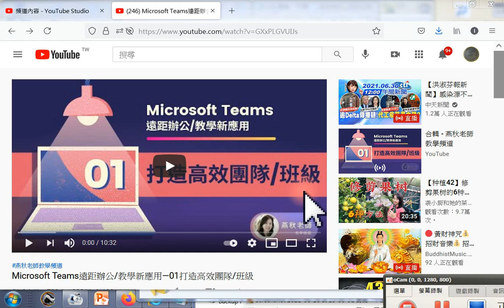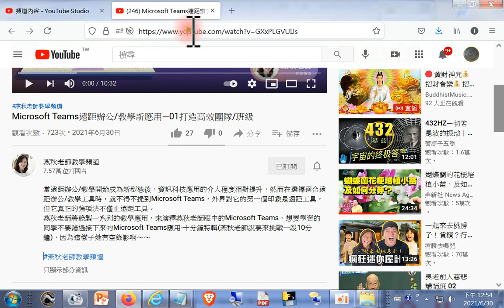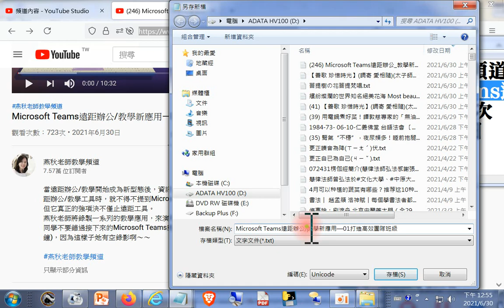分享#錄製Microsoft Teams遠距辦公教學新應用—01打造高效團隊班級(先處理團隊及頻道)20210630 +網址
閩南語讀經影片合輯